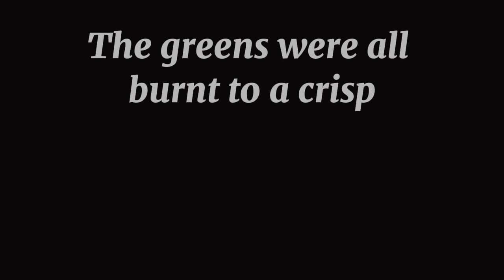MAIN CHARACTER DEATH : House of Dragon Season 2 was Cancelled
Apologies for messing with you. I'd like to warmly invite you to join our efforts in combating obesity. Please consider following this link